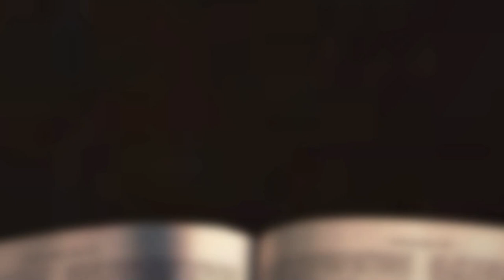[채플] 다시, 광야에서 | 장로회신학대학교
다시, 광야에서
본문 : 누가복음 3장 1~6절
박은호 목사

2022년 10월 19일 채플설교